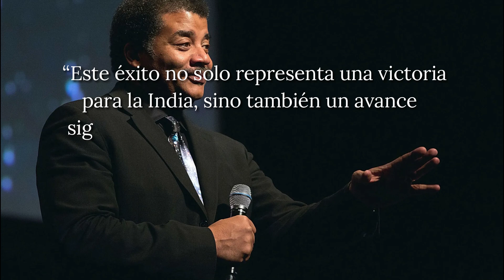Neil deGrasse Tyson En Pánico Por el Descubrimiento Desclasificado De La India En La Luna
Neil deGrasse Tyson, el renombrado astrofísico y divulgador científico, se encuentra en el epicentro de un intenso torbellino de emociones tras el impactante descubrimiento desclasificado de la India en la Luna. Conocido por su calma y enfoque racional en el mundo de la ciencia, su reacción de pánico ante este nuevo hallazgo sorprende a la comunidad científica y al público en general.
El descubrimiento de la India en la Luna ha sacudido los cimientos de la comprensión humana sobre nuestro satélite natural. Se trata de una revelación que plantea innumerables interrogantes sobre la historia y la posibilidad de vida en la Luna. La combinación de imágenes, muestras de suelo y datos recopilados por la sonda espacial india ha dejado a Neil deGrasse Tyson perplejo y preocupado por el futuro de la exploración espacial y sus implicaciones en la búsqueda de vida extraterrestre.
En sus declaraciones públicas, Tyson ha expresado su inquietud sobre cómo este descubrimiento podría cambiar nuestra comprensión de la Luna como un lugar desolado y estéril. Además, se pregunta si la Luna podría haber albergado vida en el pasado o si aún podría contener rastros de vida microbiana en la actualidad. Este nuevo paradigma científico también plantea cuestionamientos sobre las futuras misiones espaciales y cómo deberíamos abordar la exploración lunar.
El pánico de Neil deGrasse Tyson es un reflejo de la importancia y la trascendencia de este descubrimiento, que sin duda abrirá nuevas vías de investigación y redefinirá nuestra comprensión del sistema solar y la posibilidad de vida más allá de la Tierra. A medida que la comunidad científica se sumerge en el análisis de estos datos desclasificados, el mundo espera con anticipación descubrimientos adicionales que podrían cambiar para siempre la forma en que vemos el cosmos.